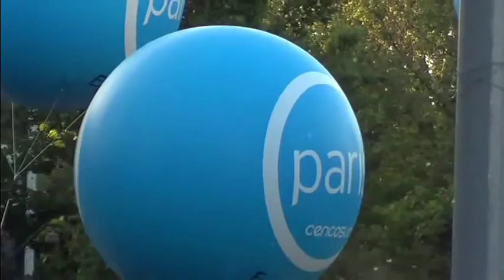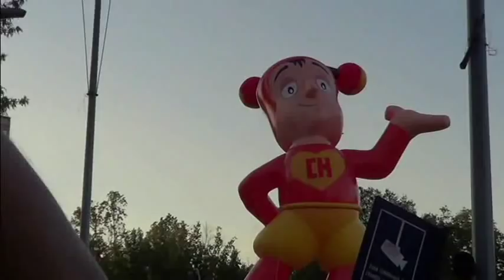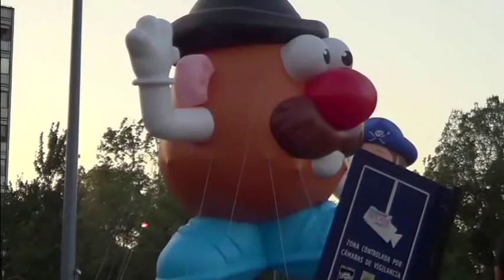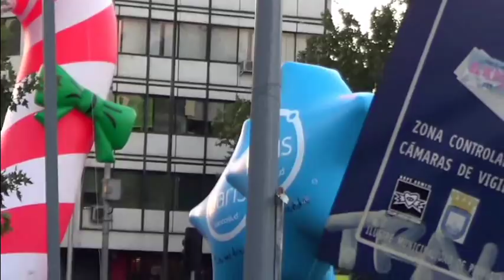Paris Parade Navidad 2013 (01/12/2013)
Esta Es La Segunda Vez Que NBC Televisión Chile Estuvo En Paris Parade Navidad 2013 Esta Vez En La Plaza Italia